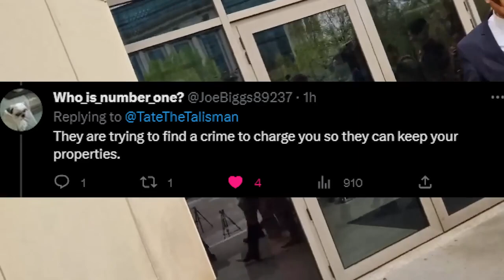Tristan Tate's Life In DANGER.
andrewtateinpeppapig,
andrewtatesouthpark,
andrewtatepeppapig,
ifandrewtatewasinpeppapig,
andrewtatesouthpark,
andrewtatepoisoned,
andrewtatelatestnews,
andrewtatelungcancer,
andrewtateromaniaprison,
andrewtatereleasedfromprison,
teslalive,
andrewtatee, andrewtateafterprison.